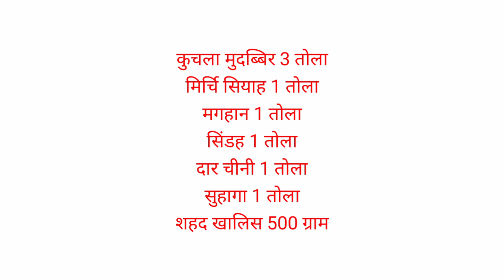अल्लाह रब्बुल इज़्ज़त शिफा बख्शे, Yunus Raza Rampuri